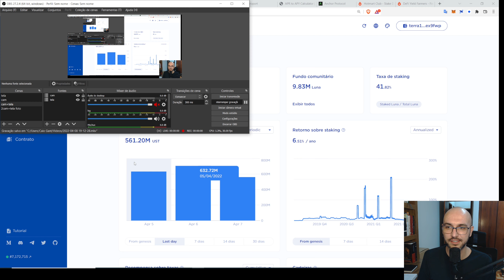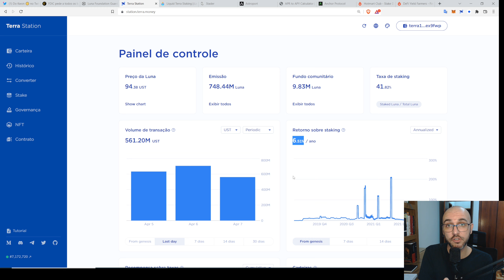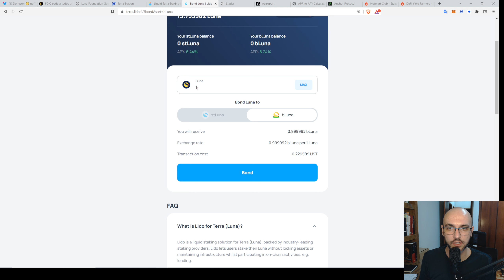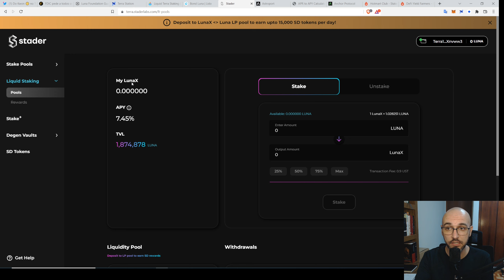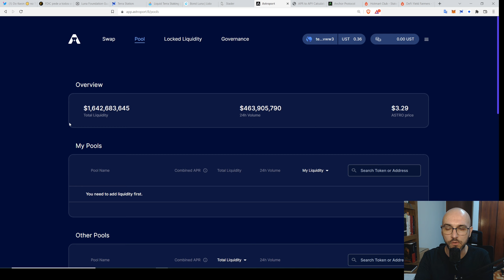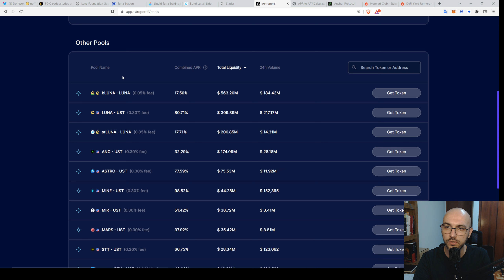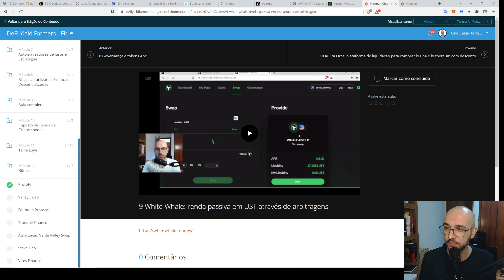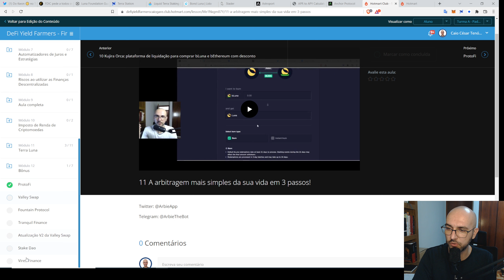COMO GANHAR RENDA PASSIVA EM LUNA | Melhores estratégias DEFI para LUNA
E nesse vídeo um guia de como ter renda passiva em 2022 com sua LUNA utilizando estratégias DEFI.